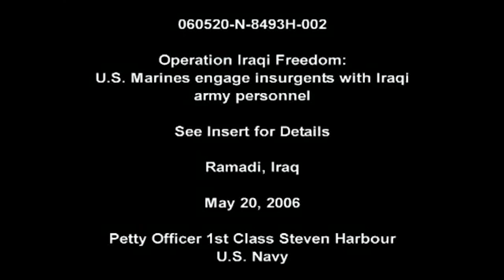US Marines in Combat During Operation in Ramadi, Iraq War 2006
The Battle of Ramadi in 2006 (sometimes referred to as the Second Battle of Ramadi) was fought during the Iraq War from April 2006 to November 2006 for control of the capital of the Al Anbar Governorate in western Iraq. A combined force of U.S. Soldiers, U.S. Marines, U.S. Navy SEALs, and Iraqi Security Forces fought insurgents for control of key locations in Ramadi, including the Government Center and the General Hospital.
From April 2006 to November 2006 for control of the capital of the Al Anbar Governorate in western Iraq. A combined force of U.S. Soldiers, U.S. Marines, U.S. Navy SEALs, and Iraqi Security Forces fought insurgents for control of key locations in Ramadi, including the Government Center and the General Hospital. Coalition strategy relied on establishing a number of patrol bases called Operation Posts throughout the city.